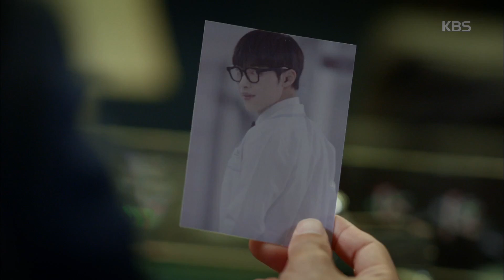매드독 - 유지태, ＂우리 친구니?＂ 장혁진 ‘당황‘.20171025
유지태, ＂우리 친구니?＂ 장혁진 ‘당황‘